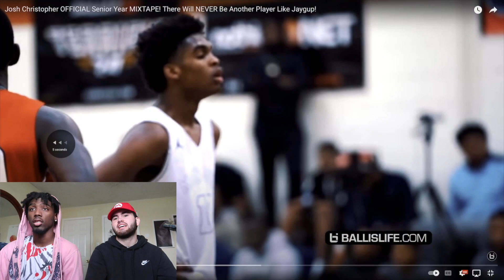MOST OVERRATED PLAYER I'VE EVER SEEN!!! Josh Christopher Highschool Mixtape Reaction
never again guys love yall tho